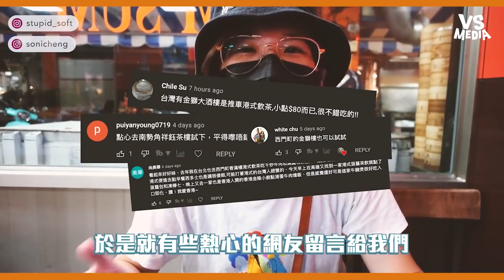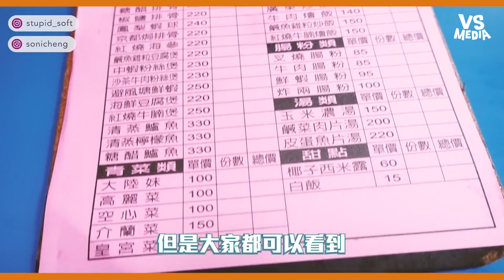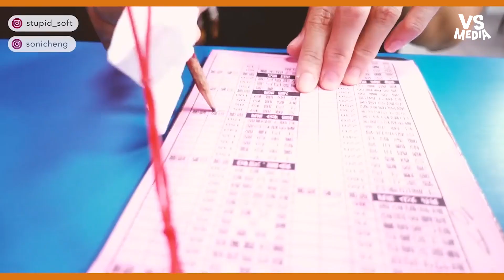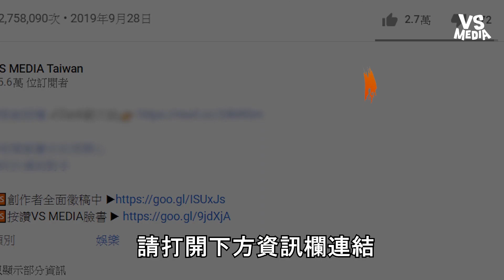港人在台突襲港式菜廳崩潰？尷尬微笑：跟我人生一樣普通｜VS MEDIAｘ@LittleSoft